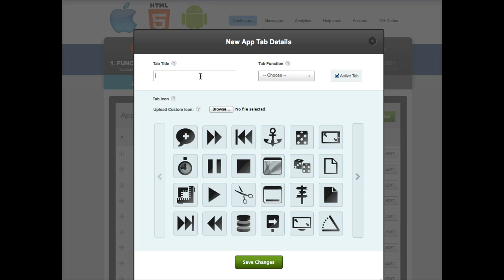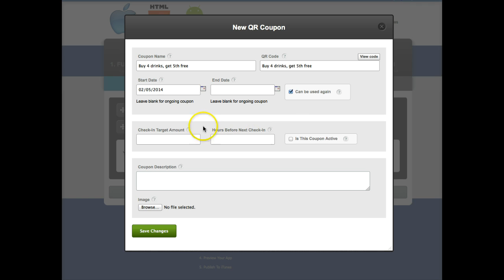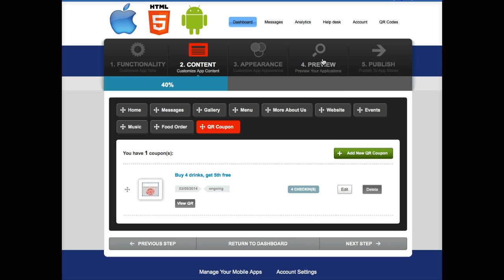QR Code Instructional Video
This video shows how to set up QR Coupons for you business on the Wiregrass Apps Dashboard. If you have any other questions please go to WiregrassApps.com, or call Rob Beene at 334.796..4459.